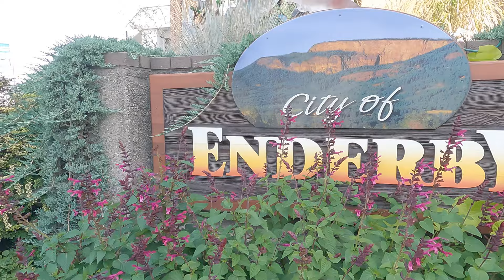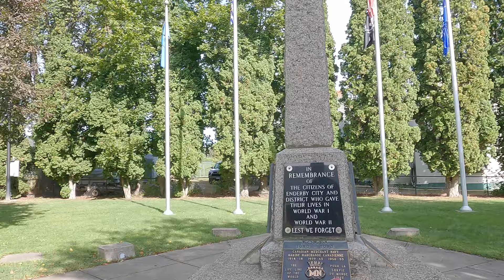Enderby BC Canada - City Walk in Downtown - Northern Okanagan - Beautiful British Columbia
Music played by me (tune by Beethoven - Sonata, Op 31 No 3 (3rd movement)